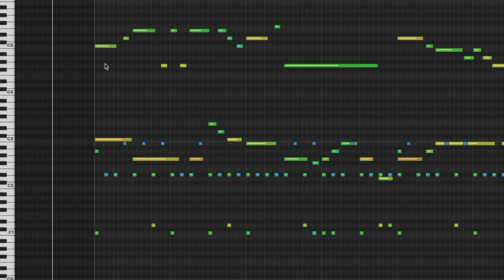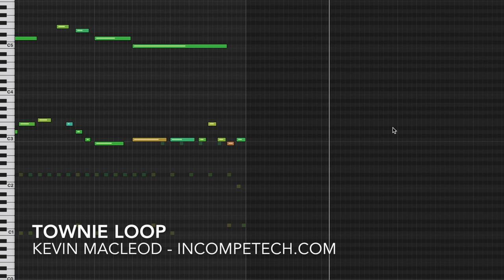Townie Loop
Welcome to the town! If you have anything to sell, just put it in the box.
The general store sells seeds. There is a Mountain Totem in the mountains.
You can have a drink at the Iridium Bar. I need to tend to my giant melons now. That is not a euphemism. Bye!

ISRC: USUAN1800003

permaFAQ
software = Logic